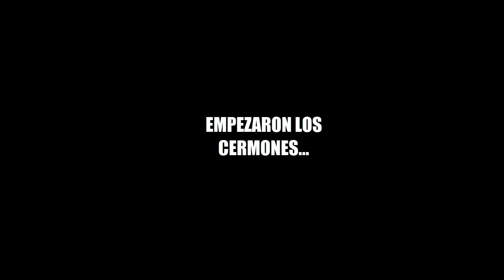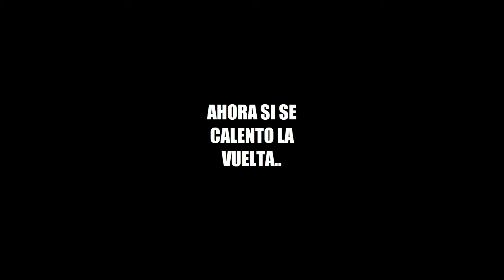🤰🏻ESTOY EMBARAZADA DE NUEVO *broma a mi familia* | Sofi Munoz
Bebés lindos mil gracias por ver mis vídeos,por todo su apoyo y su amor,los llevo siempre en mi corazón y siempre les voy a recordar que todo lo lindo que me pasa es gracias a ustedes!! acá les dejo mis redes sociales para que me sigan y no veamos todos los dias!